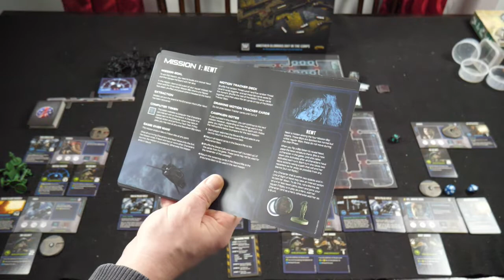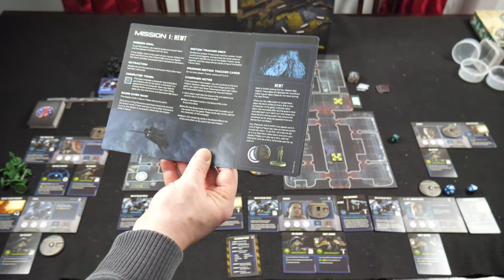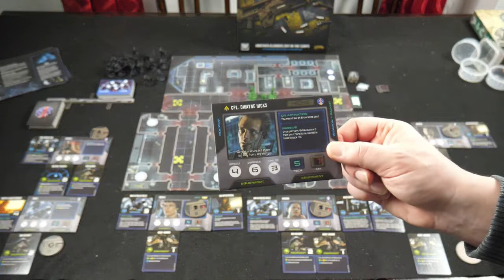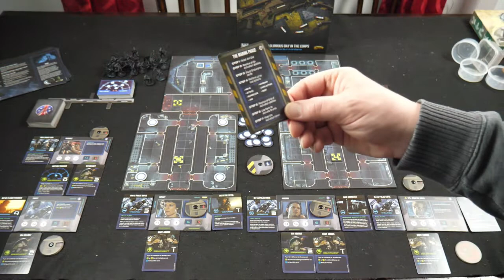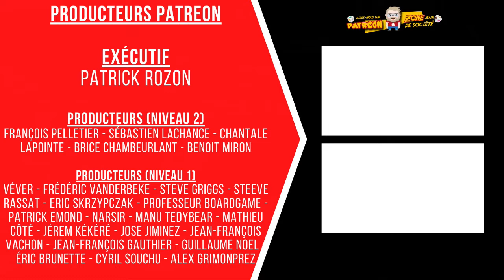Aliens Another Glorious Day in the Corps - Session de jeu solo - Épisode 0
Stéphane se lance dans une partie en solitaire de Aliens après avoir vécu un peu l'enfer (à voir prochainement dans les premières impressions). Dans cet épisode, il vous présente la mise en place du jeu de base ainsi que les règles générales du jeu. Va-t-il aimer son expérience ?